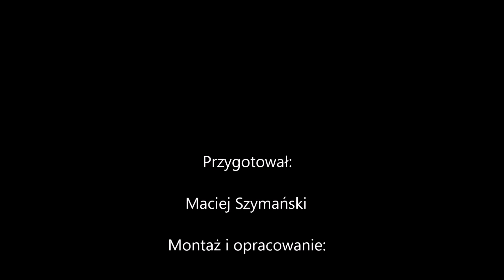Widzew Włókniarz SKRÓT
Serwis informacyjno-społecznościowy. Bieżące informacje, wyniki, relacje na żywo, własne galerie, materiały filmowe. Wszystko odnośnie klubu Widzew Łódź ...